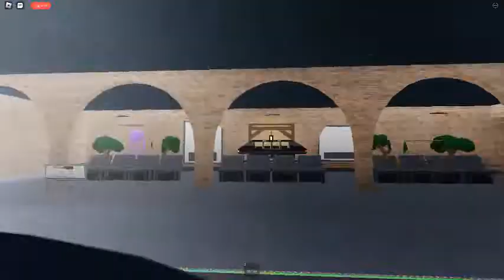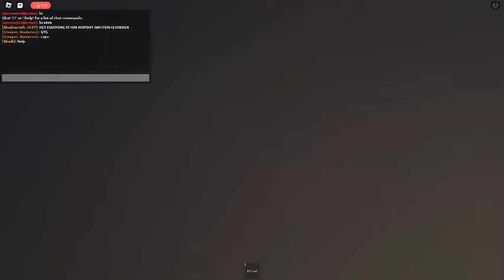Iton Airport to Odyssea Automatic Subway